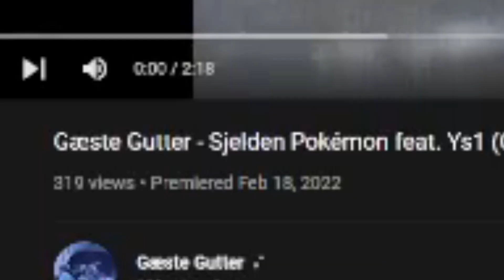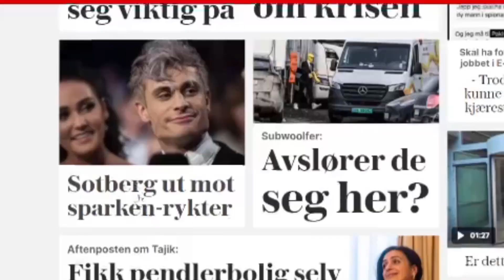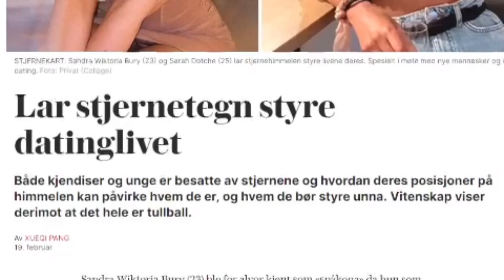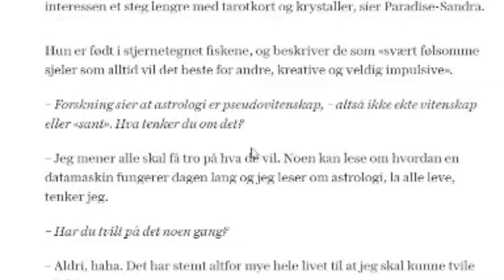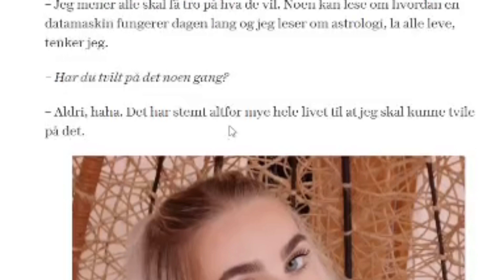Norsk Utlending reacter på: "Gæste Gutter - Sjelden Pokémon feat. Ys1 (Offisiell Musikkvideo)"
Blæstoiser deg

Original Video: Gæste Gutter - Sjelden Pokémon feat. Ys1 (Offisiell Musikkvideo)